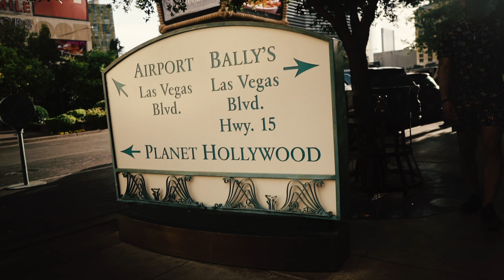Young Lopez - Special (Official Music Video)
Directed By Dstructive Filmz